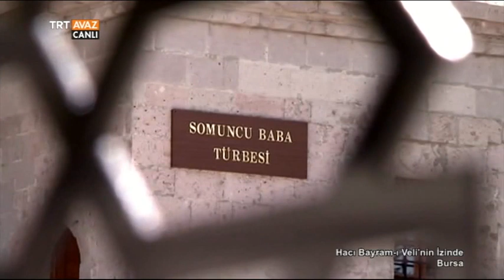Hacı Bayram-ı Veli'nin İzinde - 1. Kısım - Bursa - TRT Avaz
Necip Karakaya'nın konukları:
Hafız Ali Haydar Yıldırım
Prof. Dr. Mustafa Kara
Mehmed Safiyüddin Erhan

Bursa'mıza yön veren manevi önderleri, 25 Kasım 2016 tarihinde Bursa'dan gerçekleşen Hacı Bayramı-ı Veli'nin İzinde programıyla andık.